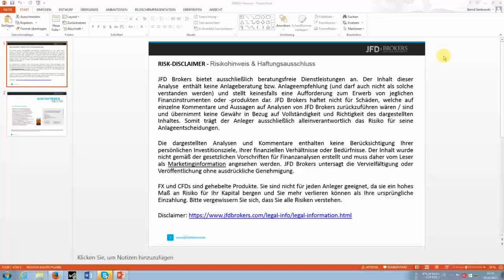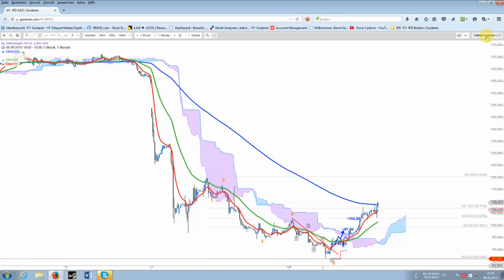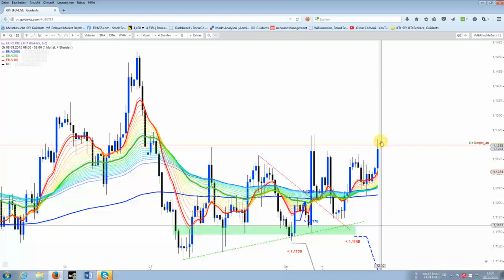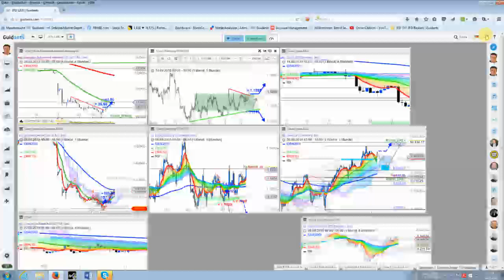Chartbesprechungen zum DAX, DBK, VW und EUR/USD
Rücksetzer werden aktuell schnell wieder gekauft, ein bullisches Zeichen. DAX sollte über der 9.800 Punkte-Marke bleiben.